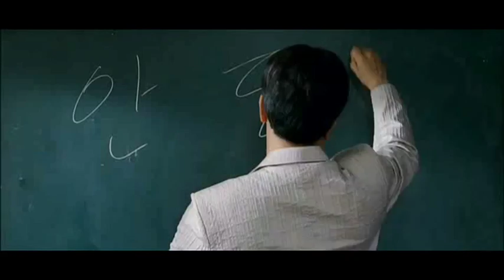The Origins of Jae Seong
Scene from Who Slept with Her? AKA Hot for Teacher/Sexy Teacher 누가 그녀와 잤을까?